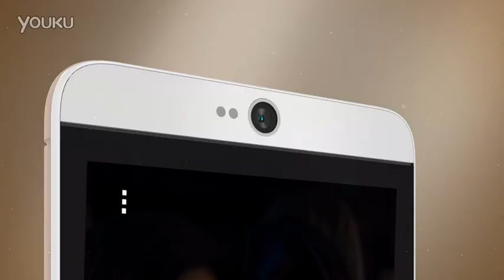HTC Desire 826 Commercial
Status  Coming soon. Exp. release 2015, Q1
SIM  Nano-SIM
Display  Type  Super LCD3 capacitive touchscreen, 16M colors
Multitouch  Yes
  - HTC Sense UI
Features  Geo-tagging, touch focus, face detection, simultaneous HD video and image recording, HDR
Secondary  4 MP, 1080p (1/3'' sensor size, 2µm pixel size)
3.5mm jack  Yes
Comms  WLAN  Wi-Fi 802.11 a/b/g/n, dual-band, Wi-Fi Direct, DLNA, hotspot
Bluetooth  v4.1, A2DP, apt-X
Browser  HTML5
- MP4/H.264/WMV player
- MP3/eAAC+/WMA/WAV player
- Document viewer
- Photo/video editor
Battery     Non-removable Li-Po 2600 mAh battery
Stand-by
Talk time
Misc  Colors  Various